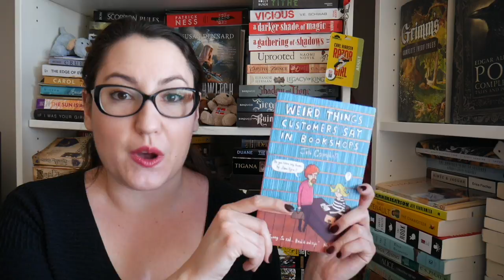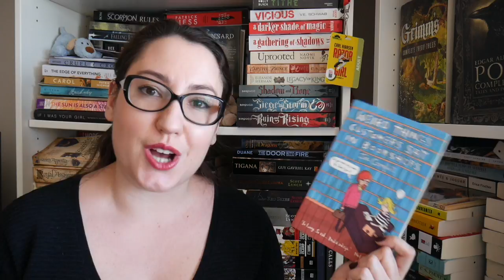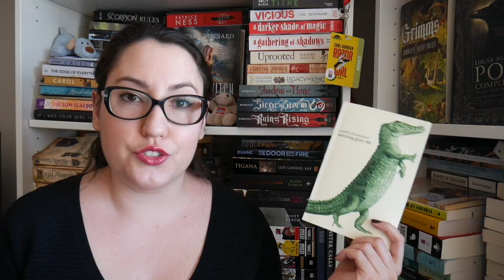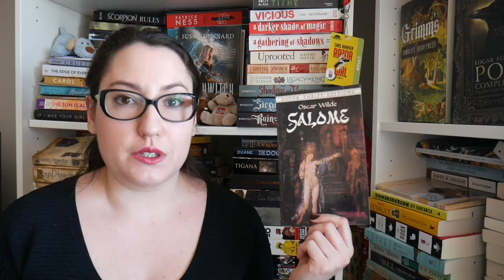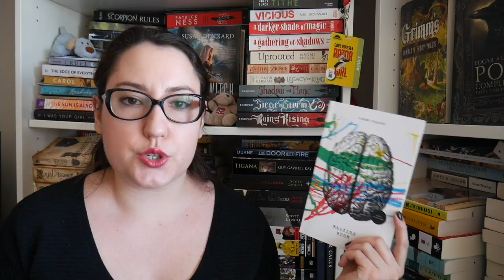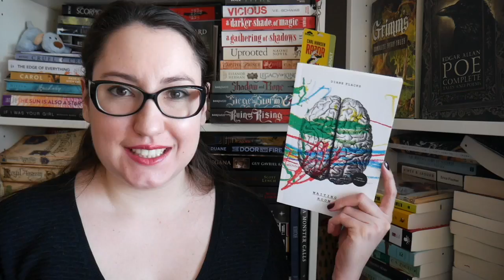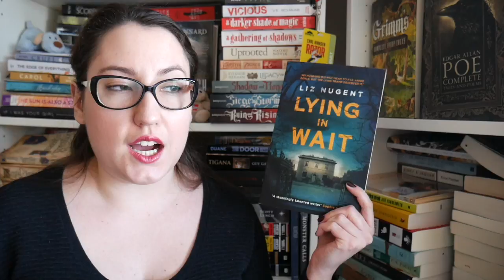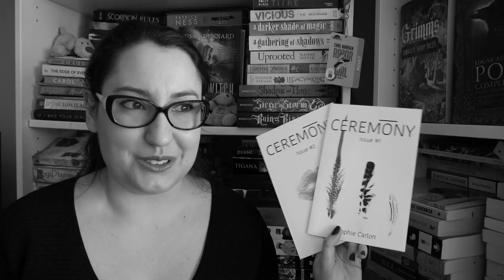READ-O-RAMA READ-A-THON WRAP-UP // MARCH 12 - 18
My laptop was being a jerk and it took me ages to edit this video D: